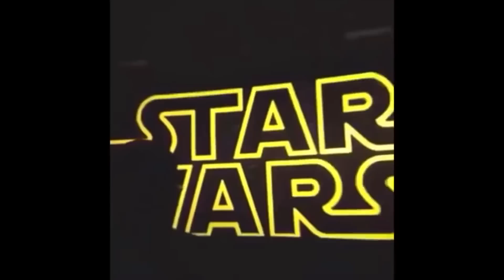BOKU NO HERO ACADEMIA CRACK !VINES! 3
MY NECK, MY BACK, MY ANXIETY ATTACK

^nvm XD

Btw
I KNOW that I'm using  s u p e r  old vines, but Idc . Don't make drama in comments -_-

I also make normal anime edits, so if you want to chceck them out, look at my account on Instagram

Vines aren't mine and pictures I got from google. I just put the faces here.